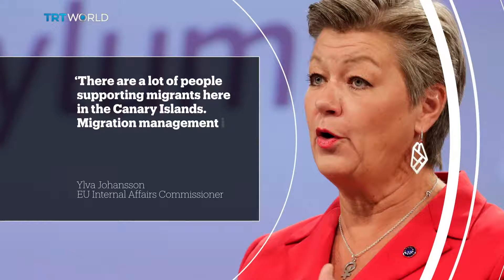SPAIN’S CANARY ISLANDS: New migrant crisis?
Just a little more than 100 kms off the coast of West Africa and the Canary Islands are a new favoured route for people smugglers trying to get migrants into Europe. And it’s one of the deadliest crossings there is.

GUESTS:

Graham Keeley
Freelance Journalist

Lina Vosyliute
Centre for European Policy Studies

Thamsanqua Zhou
Africa Analyst